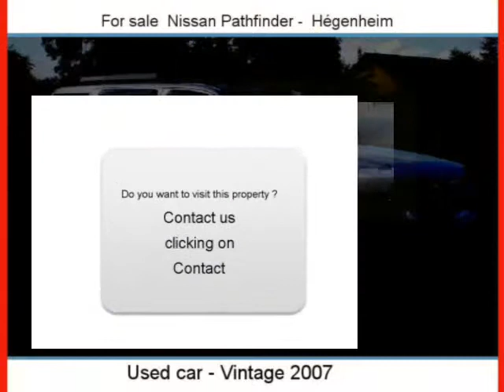Sale one Nissan Pathfinder Hégenheim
For sale at  Hégenheim  Used car Nissan Pathfinder of 66000 Km.
used motors Autoenvideo : Sale one Nissan Pathfinder  Hégenheim  Haut-Rhin